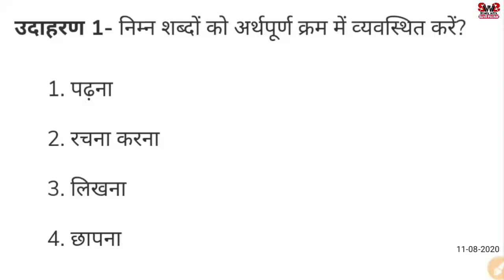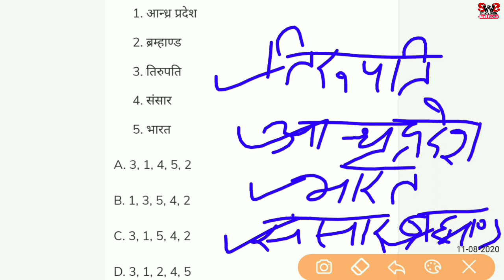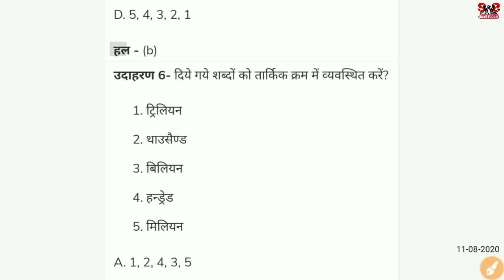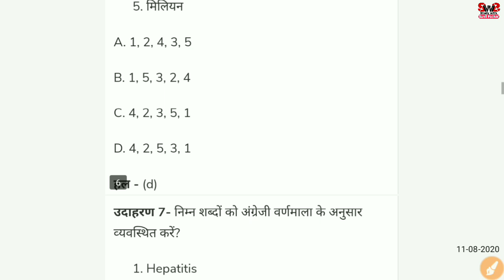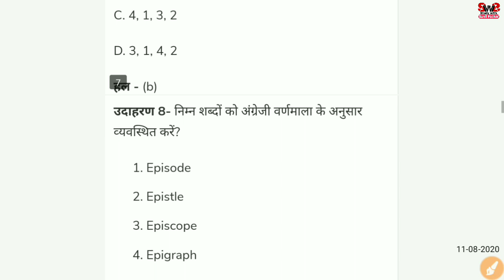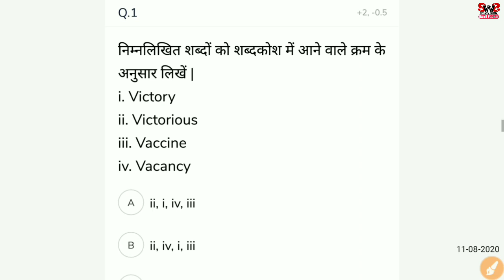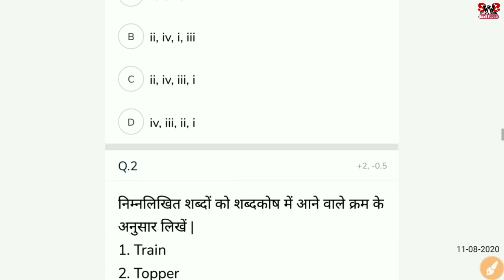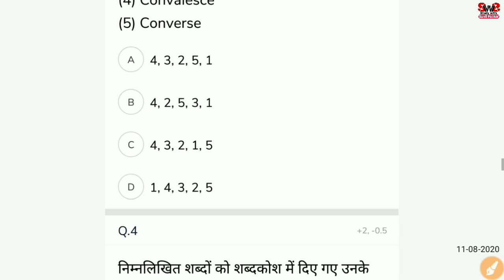Reasoning के अति महत्वपूर्ण प्रश्न , Part-35 | Topic - तार्किक व्यवस्था by Sunil Pachar👍